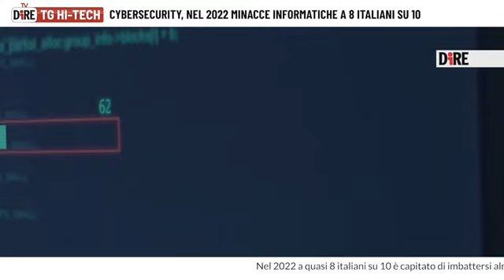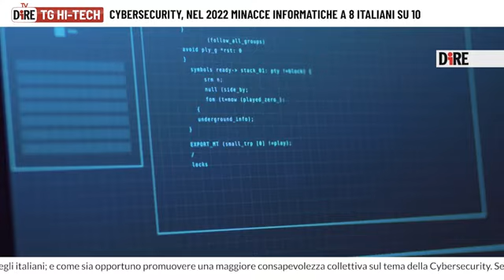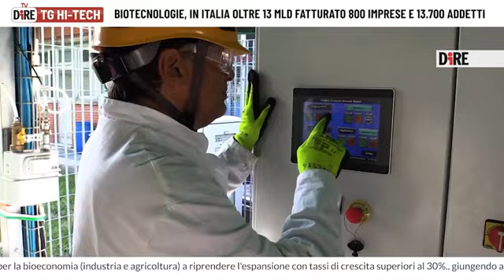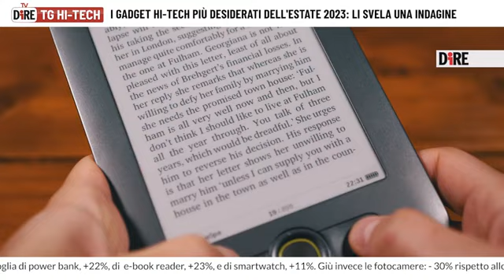Tg Hitech 21 Luglio 2023